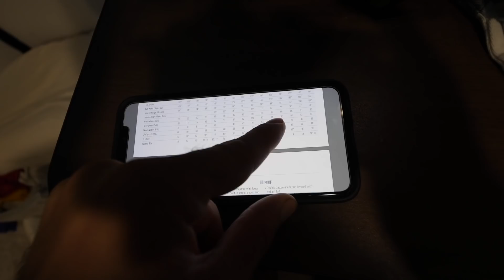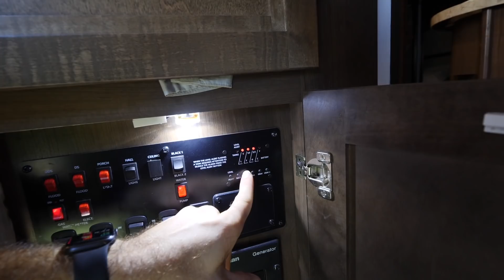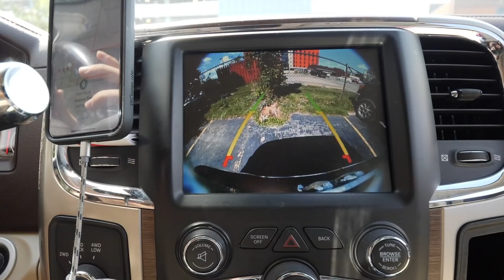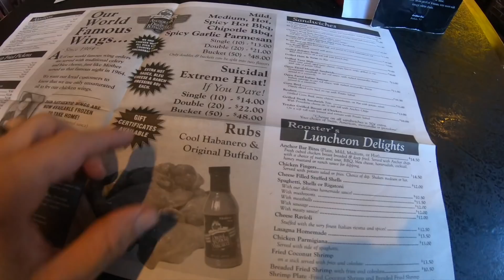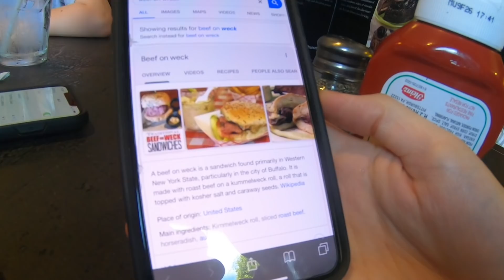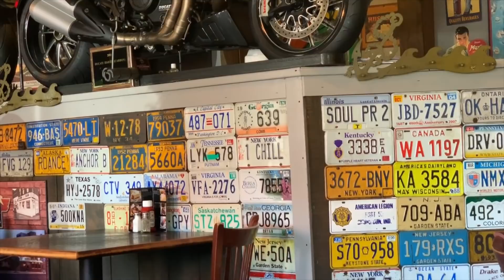MORE THINGS FIXED THAN BROKEN? // RVING IN BUFFALO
We make improvements to the truck suspension, get our solar configured just in time to go off-grid for a few days, and set out to explore (eat our way around) beautiful Buffalo, NY.

🚘TRUCK STUFF🚘
👎 Could not install because of the Dodge frame:
- Aftermarket airbags (Firestone, Air Force, etc.)
- Sumo Springs
- Additional Leaf Spring
💰 Might work, if it came down to it:
- Replace leaf springs
😀 Installer's preference because of the Dodge frame:

✩ W Carl
✩ Sheila D
✩ Sean N
✩ Karen & Pete
✩ ScaventureRV
✩ John S
✩ Bill & Jennifer
✩ Jackie C
✩ Gigi G
✩ Charlie
✩ Scott
✩ Doing It Together
✩ Kathy J
✩ P, B, & J
✩ Spencer W
✩ Elizabeth H
✩ Will K
✩ Kevin & Farrah
✩ Bertrelle P
✩ Melanie & Carroll
✩ Paige N
✩ Make Music, Make Happiness
✩ Matthew H
✩ Harold M
✩ Lex S
✩ Joe & Jennifer
✩ Aadam S
✩ Rebecca C
✩ John & Melissa
✩ JR & Amy
✩ Matthew J
✩ Curt M
✩ Tom & Doty
✩ Stan R
✩ Dewayne & Kirsten
✩ Susan F
✩ Dale & Angela
✩ Billy W
✩ Tor H
✩ Ron M
✩ Family Adventures TV
✩ Ryan K
✩ Chelsea S
✩ Paul O
✩ Nolan & Bekah
✩ Georgeana T
✩ EveryDay Family Adventure
✩ John & Debbie
✩ Pamela D
✩ Erin J
✩ Migratory Moose
✩ Dennis & LaGenna
✩ Dean & Deb
✩ Gary & Diane
✩ Cale Y
✩ Scott B
✩ Brittany & Rick
✩ Miriam C